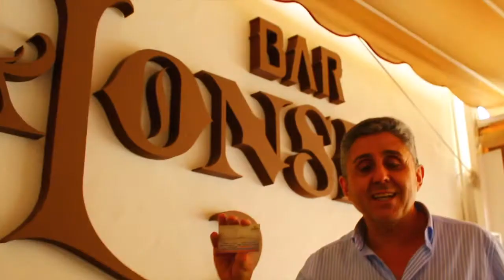Tour España 52 - Sevilla junto a M.A. Glez. Moya en Al Encuentro con Tito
Sevilla, Tour España 52. En el video, su coordinador M.A. González Moya.